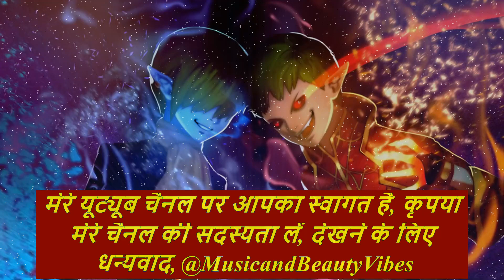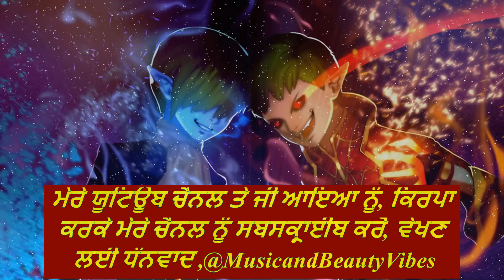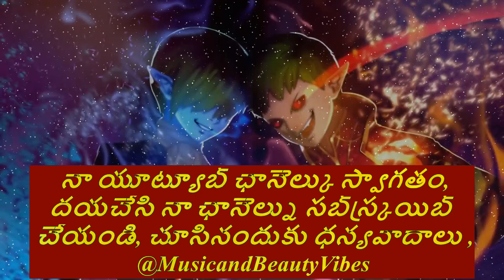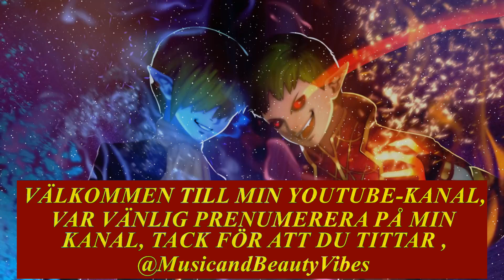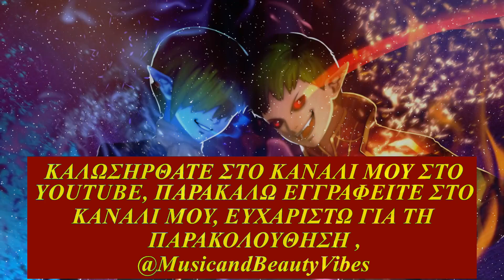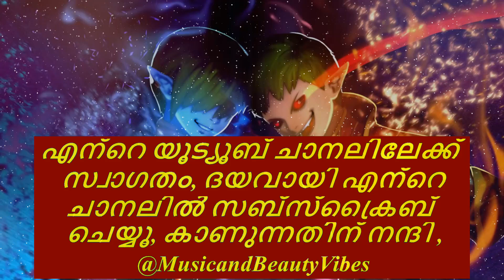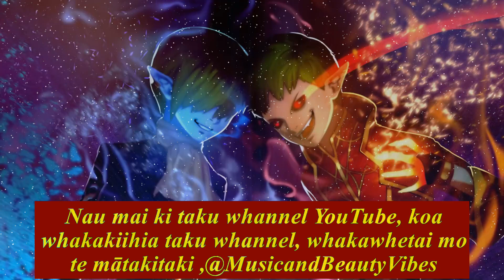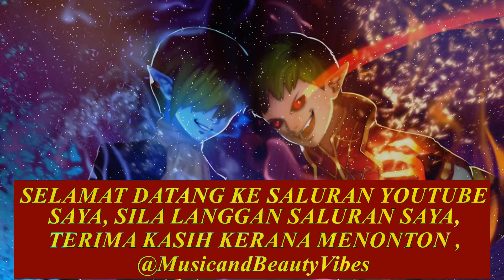VΛNTE - Mood ♫ Copyright Free Music